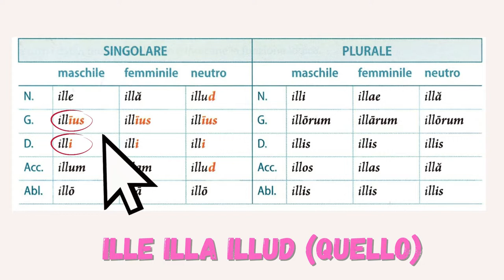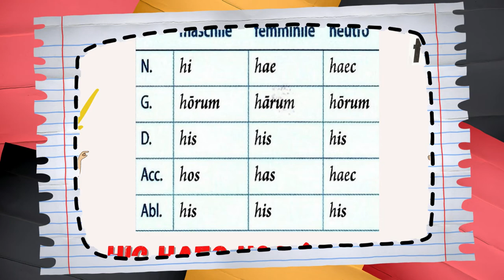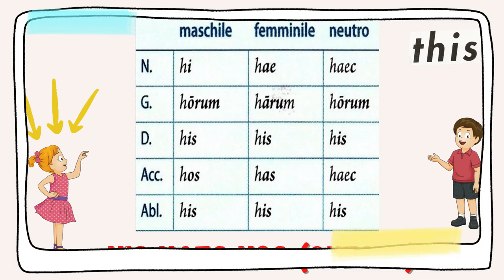Hic, haec, hoc - declinazione e traduzione